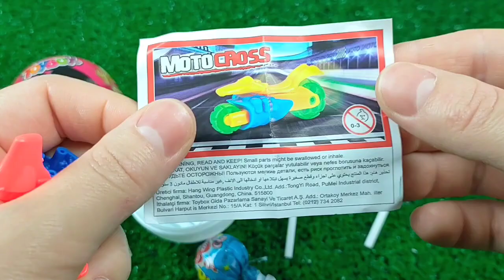ASMR BLACK Candy ENOKI MUSHROOMS BABY OCTOPUS TRUFFLE BLACK BEAN NOODLES 짜장불닭팽이버섯 트러플짜파게티 먹 MUKBANG